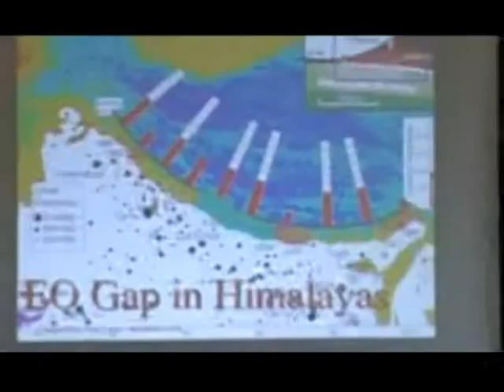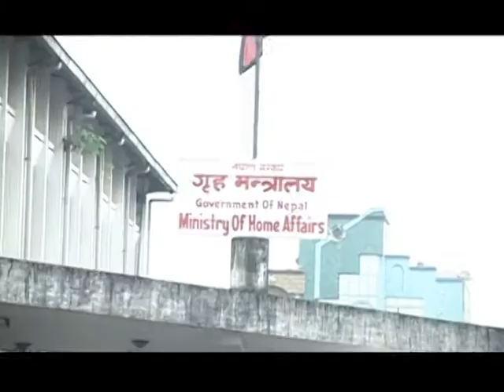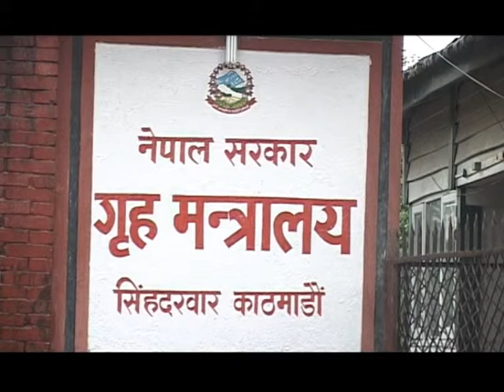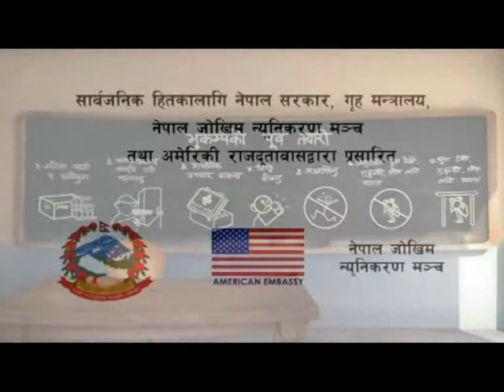TALK OF THE TOWN Episode 26 - Part 2